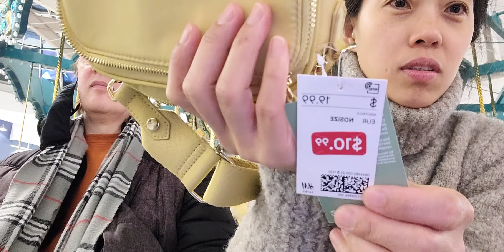2 Years I'm back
Tungod sa pandemic dugay dugay jud me waka balik deri...day- off man ni yaya.